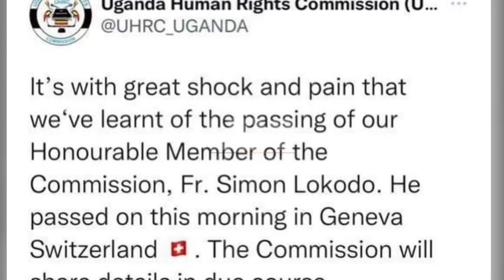Former Ethics Minister Fr. Simon Lokodo dies at 64 Years.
Former State Minister for Ethics and integrity Rev Fr. Simon Lokodo has died.
Lokodo who breathed his last in the Swiss Capital Geneva, Switzerland is reported to have tested positive with covid-19 while on official duty.
The announcement was made on Uganda Human Rights Commission Twitter account where he has been a member.